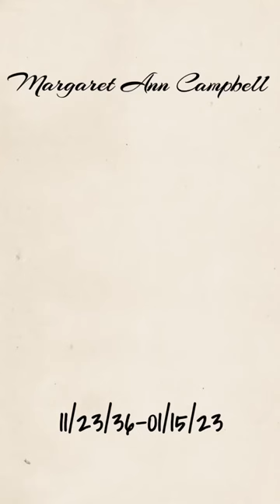Sis. Margaret Campbell - He’ll Hold To My Hand & Memoriam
Video taken from a friends FB, and memoriam made by yours truly. For as long as I can remember this song was one of Sis. Margaret’s signatures, oft’ singing it at churches and funerals alike. It was also one of two songs she’d recorded on a family project titled, ‘Church of Jesus In Session’ in 2001. The video was filmed just a couple of years before she went home to be with Jesus, and due to failing health was one of her last times gracing the platform. I hope this video Blesses you like it has me, in Jesus’ Matchless Name!